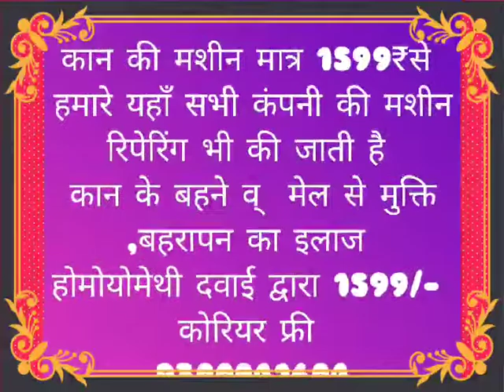ringing in the ears treatment/Kan ki machine 9300041604